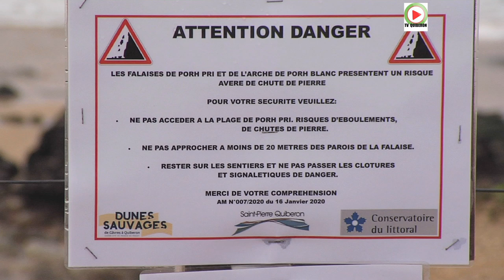SAINT-PIERRE QUIBERON | ⛔ Erosion de la Cote Sauvage - TV Quiberon 24/7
Saint-Pierre Quiberon et l'Arche de Port-Blanc qui agonise. Saint-Pierre Quiberon et sa Cote-Sauvage. Saint-Pierre Quiberon et l'érosion dramatique des falaises. Saint-Pierre Quiberon ferme une plage.

Saint-Pierre Quiberon s'inquiete. C'est le drame. A Saint-Pierre Quiberon les falaises de la Cote-Sauvage autour de la Celebre Arche de Port-Blanc se fissurent, s'écroulent. A Saint-Pierre Quiberon il y a danger de chute de pierres sur la Cote Sauvage.
La plage de Porh Pri est désormais fermée au public, tout comme l'escalier en bois qui permet d'acceder à l'Arche de Port-Blanc. A Saint-Pierre Quiberon la baignade est de toutes façons interdite sur toutes les plages de la Cote Sauvage, car il y a danger de mort..
Combien de temps l'Arche de Port-Blanc résistera ?
L' Arche de Port-Blanc a Saint-Pierre Quiberon est de plus en plus à l'agonie.
Les visiteurs sont invités par l'administration a ne pas s'éloigner des sentiers balisés. Une plateforme permet d'observer et de photographier l'Arche de Port-Blanc.

Quand vous êtes à Saint-Pierre Quiberon, la mer n’est jamais très loin. Balade sur la Côte sauvage.
Depuis le charmant port de Portivy, empruntez le sentier côtier et longez les kilomètres de côte sauvage. Entre falaises battues par les vents et sculptées par la houle et dunes perchées, admirez des lieux emblématiques et des points de vue exceptionnels comme Port Bara, l’arche de Port Blanc, et la Pointe du Percho. Saint-Pierre-Quiberon est célèbre pour sa situation sur les bords de la baie de Quiberon qui constitue la partie occidentale de Mor braz. Saint-Pierre-Quiberon est une commune française, située sur la côte Sud du département du Morbihan et de la région Bretagne. Saint-Pierre-Quiberon constitue la partie nord de la presqu'île de Quiberon, la commune de Quiberon occupant la partie sud.

La presqu’ile de Quiberon reçoit les doux embruns d’un climat exceptionnel. Quiberon bénéficie d’un micro climat comme dans les îles,  et des effets bénéfiques du Gulf stream.
Quiberon est une presqu’ile adorée par les vacanciers qui souvent posent leurs valises une fois l’heure de la retraite venue. Quiberon est une station balneaire vivante toute l’année.
- Reportage HD 4K  ©Nicolas Bauby/ TV Quiberon 24/7 - 26 Janvier 2020